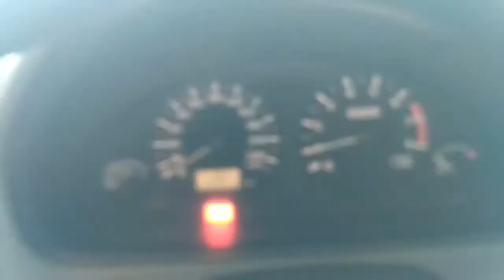T517 Двигатель Mitsubishi Space Star 1.8gdi 4G93